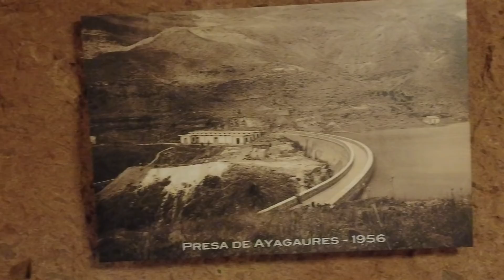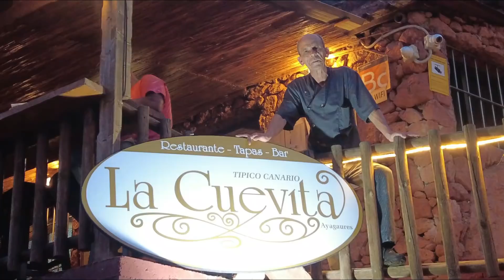Harry unterwegs, essen gehen...la Cuevita Ayagaures..nur 20 min. von Maspalomas entfernt..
Kanarisches Essen in schönem Ambiente. vielen Dank an den Gargeber Paco...
.alle Infos hier...Reservierungen unter: 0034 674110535
Jeden Tag geöffnet 9.00 bis 22.30
Danke schön.

Gracias

Spanisch lernen mit Conny und Land und Leute
Connys Kanal: